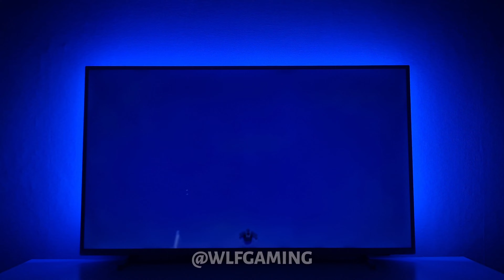Wielding the Black Suit in 2023 | Spider-Man 3 | PS3 | Philips Ambilight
Nostalgic video of Spiderman 3 on the Playstation 3! This video shows the black suit in free roam gameplay.
I hope you enjoy, leave any game recommendations in the comments!

0:00 Intros
0:49 Gameplay